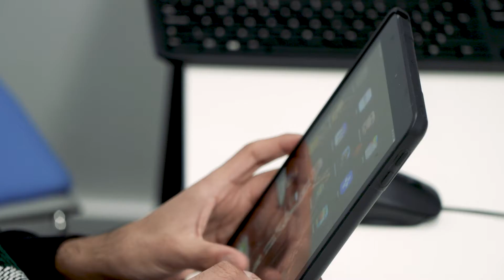Mario Saldanha, Ernst & Young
BA (Hons) International Business graduate Mario now works for EY as an Associate on complicate-related projects.